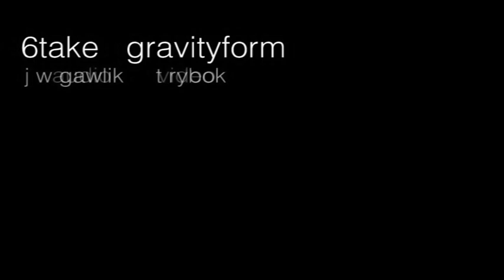6 take gravityform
video:  Fiszowski
audio:  Korẽ